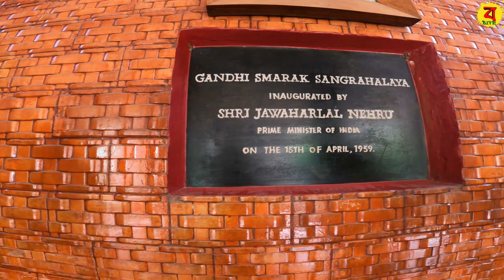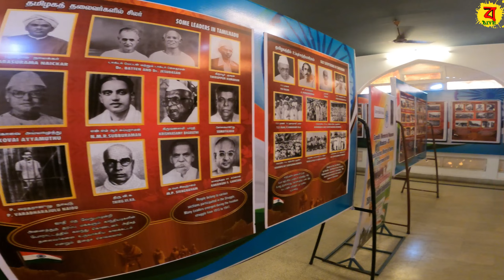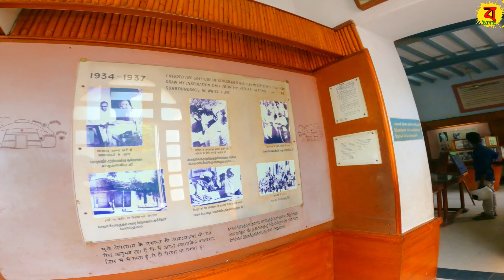মাদুরাই ভ্রমণ | Madurai Tour | Meenakshi Temple | Madurai Sightseeing | Meenakshi Amman Temple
Madurai Tour Guide | Meenakshi Temple | Madurai Sightseeing | Meenakshi Amman Temple | Nayakkar Palace | Tamilnadu Tourist Places

🟡🟢Tamilnadu BEST Trusted Tour Operator - 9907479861

🟡Madurai Hotel Near Meenakshi Amman Temple🟡
🟡Hotel Senthil Residency - 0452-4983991, 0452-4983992

🔴People Wants To Know About:
✔madurai
✔meenakshi amman temple
✔meenakshi temple
✔madurai meenakshi amman temple
✔minakshi mandir
✔madurai meenakshi temple
✔madurai temple
✔madurai meenakshi
✔madurai tamil nadu
✔hotel in madurai near meenakshi temple
✔madurai tour
✔madurai tourist places
✔madurai tour plan
✔madurai tourism
✔madurai tourist spot
✔madurai tour guide
✔madurai tour vlog
✔madhura meenakshi temple
✔meenakshi amman
✔madurai meenakshi amman
✔madurai sightseeing
✔meenachi amman
✔meenakshi sundareshwar temple
✔madurai tourism
✔meenatchi amman
✔madurai palace
✔meenakshi devi
✔madurai teppakulam
✔madurai is famous for
✔goddess meenakshi
✔goddess meenakshi temple
✔thirumalai nayakkar palace
✔subramaniya swamy temple
✔vandiyur mariamman teppakulam
✔gandhi smarak sangrahalaya
✔nayakar palace
✔tamilnadu tour guide in bengali
✔kolkata to chennai
✔দক্ষিণ ভারত ভ্রমণ
✔tamilnadu tour guide
✔tamilnadu tourist places
✔south india tour
✔south india tour plan
✔tamilnadu tour
✔tamilnadu tourism packages
✔ভ্রমণ
✔tamilnadu trip
✔tamilnadu
✔tamilnadu tour plan
✔tamilnadu tour budget
✔tamilnadu trip guide
✔tamilnadu tour guide from kolkata
✔tamilnadu tour vlog
✔tamilnadu tour from kolkata
✔tamilnadu tour guide bengali
✔তামিলনাড়ু ট্যুর
✔দক্ষিণ ভারত ট্যুর
✔budget trip plan south india
✔south india trip vlog
✔tamilnadu tourism
✔south india travel guide
✔south india plan
✔south india tour plan and budget
✔tamilnadu package
✔south india trip package
✔tamilnadu tour package 5 nights 6 days
✔budget tour itenary in tamilnadu
✔south india total budget
✔place to visit in chennai
✔tamilnadu holiday packages
✔tamilnadu itinerary
✔tamilnadu travel agency

🔴Time Stamps🔴
00:00 - Intro

🔴🔴🔴Gears I Use in My Videos🔴🔴🔴
1. Hero Gopro 9
2. Moza Mini Gimbal
3. Boya Mic
4. Nikon DSLR
5. Digitek Tripod
6. DJI Mavic Mini Drone
7. Realme Smart Phone
8. Gopro 3 Way Grip
9. Rode Wireless Go II
10. Sony ZV E10